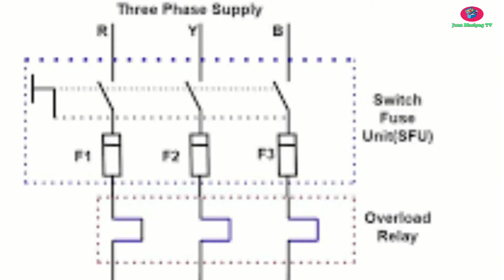Papaano maglagay ng additional convenient sa bahay man o hotel